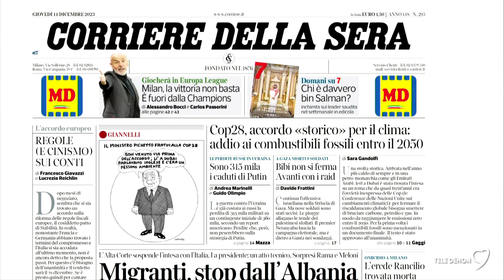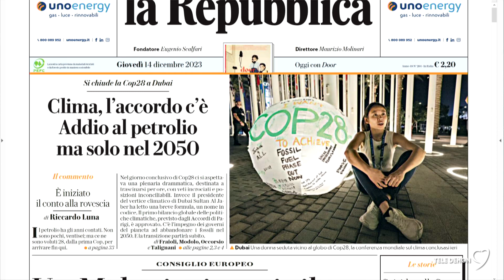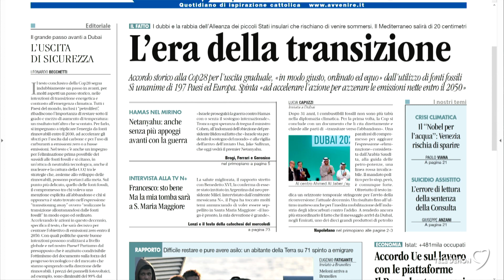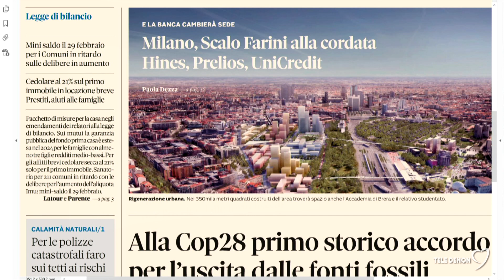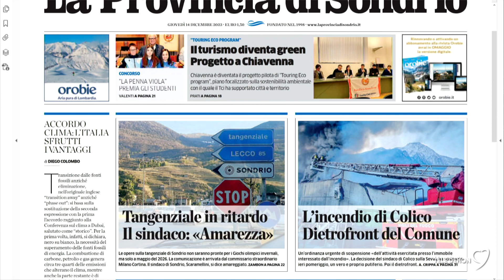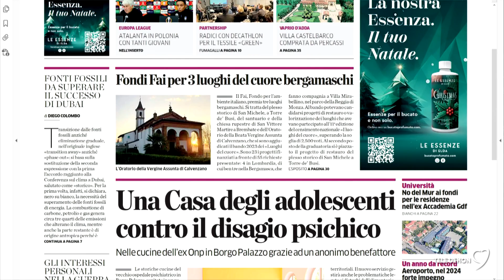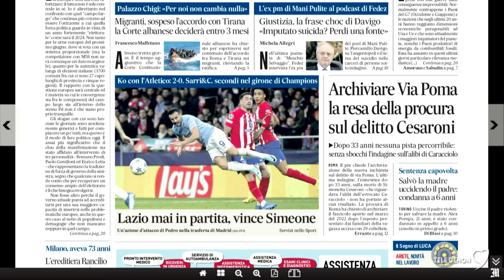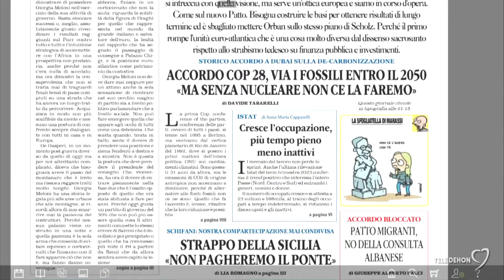I giornali in edicola - la rassegna stampa 14/12/2023